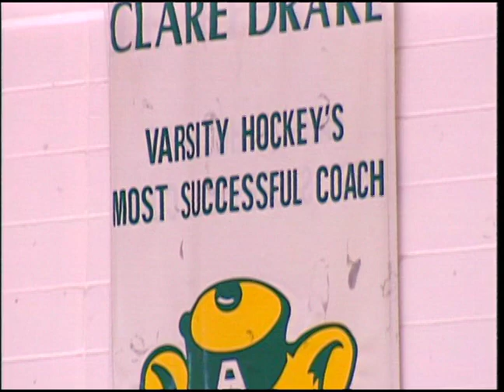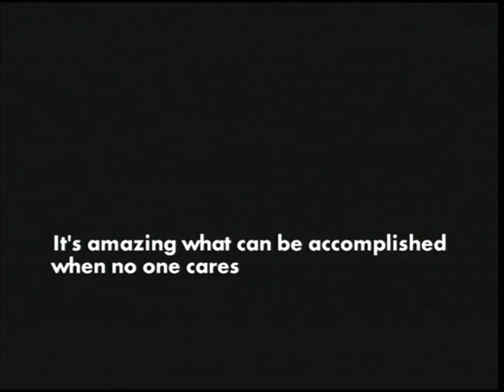University of Alberta 1999 Distinguished Alumni Award Clare Drake, ’58 BEd, ’95 LLD(Hon)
Clare Drake ('58 BEd) is the most successful coach in the history of Canadian college hockey. Under his leadership, University of Alberta Golden Bear hockey teams won 697 games, six national championships, and 17 Canada West conference titles. Throughout his career, Dr. Drake has provided enlightened leadership to hockey coaching development, and his writing contributed substantially to the theoretical background of the renowned Canadian Coaching Certification Program.